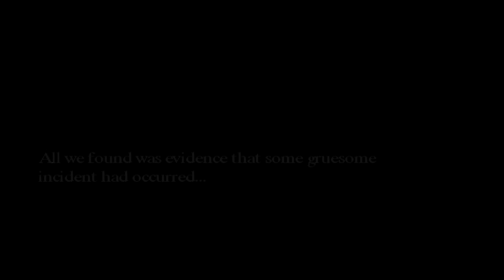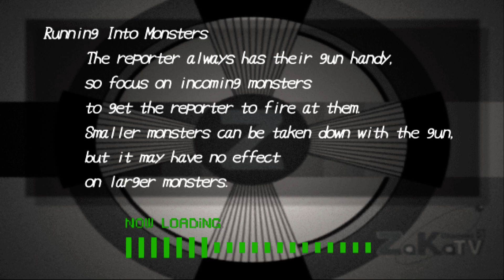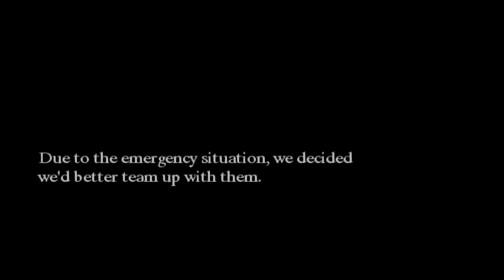Michigan: Report from Hell Walkthrough # 2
미시간: 리포트 프롬 헬 공략 # 2